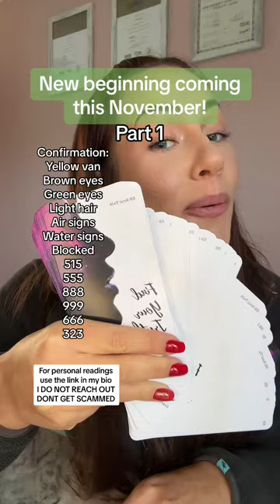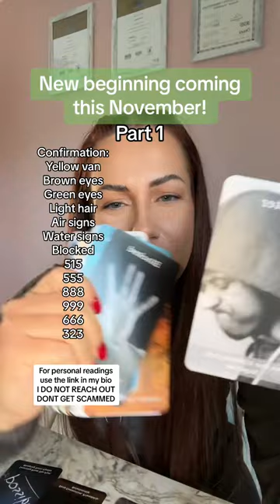New deck will be available to be purchased soon!